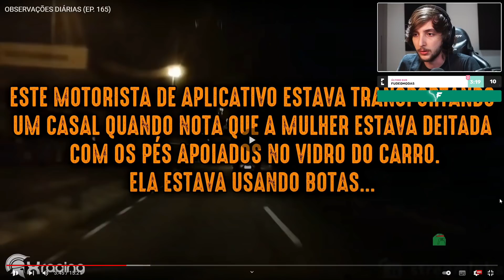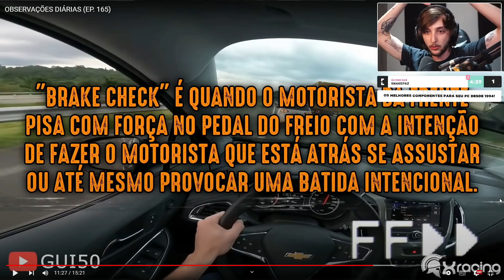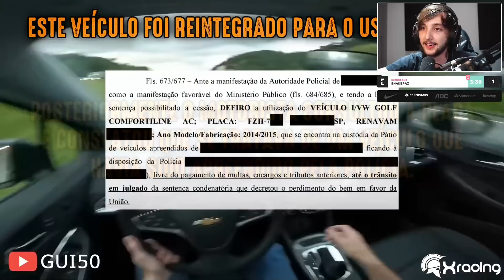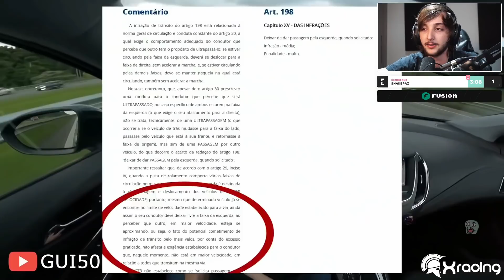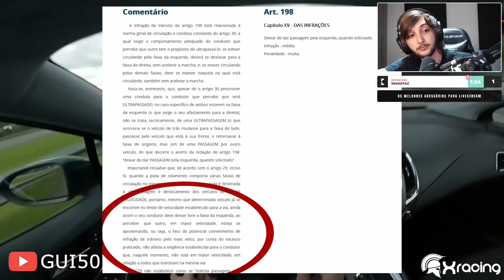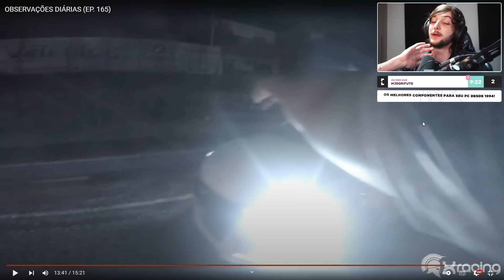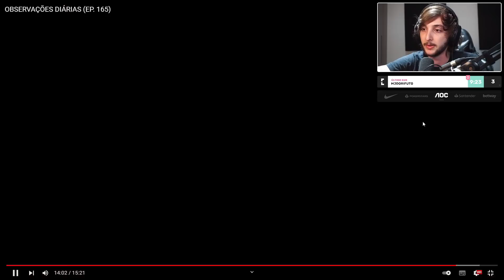CALANGO ASSISTINDO XRACING OBSERVAÇÕES DIÁRIAS (EP. 165)